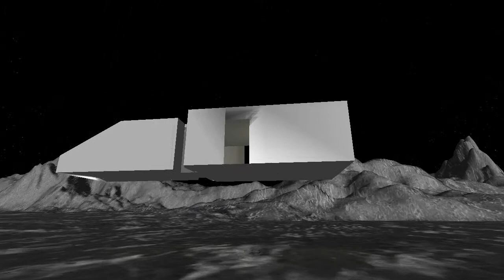Prototype Ship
Decidied today just to play around with something different and see if I could build a ship that you can walk around on while it flys. So I quickly built a basic model and created some simple controls.

While I am no longer building a scifi game I can use this for making sailing ships in my rpg game.